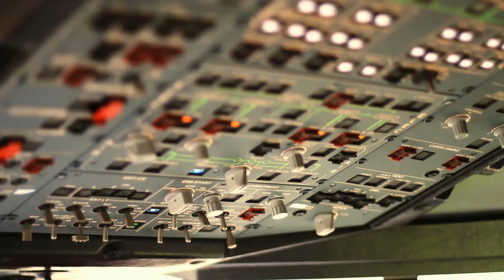A new spirit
We are building a stronger Qantas. A Qantas that will be better for our customers.

Since 1920, Qantas has represented the best of what air travel can be.

A pioneer that introduced flying to a young nation, carried generations of Australians to meet the world, and became one of the world's great airlines.

Now the times have changed and Qantas is changing with them.

The new Qantas will take on our global competitors with a spirit that will make Australians proud.

An airline that builds on our unrivalled safety record and over 90 years of experience.

That offers Australians more choices through new gateways to more destinations around the world.

A state-of-the-art fleet with the best comfort, service and entertainment in the sky.

An airline that will be strong, dependable and profitable now and into the future.

Of course, as we build a stronger Qantas, some things will never change.

We will always be owned by Australians.

We will always be proud that the vast majority of our operations are based in Australia.

We will always call Australia home.